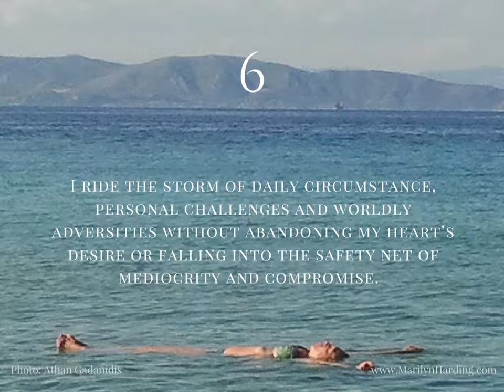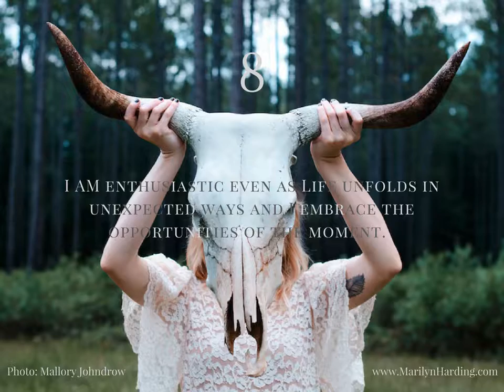Ten Life Altering Truths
Ten themes from the book "Exhilarated Life: Discovering Inner Happiness" shed a light on the simple shifts that make great change possible.